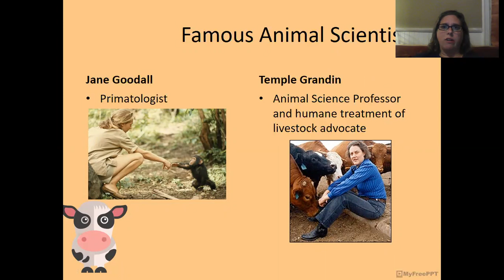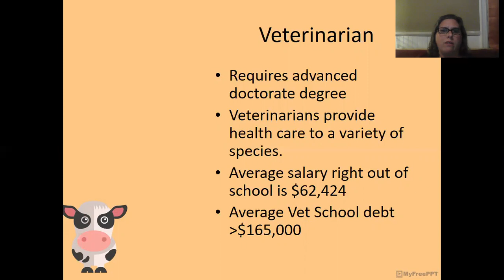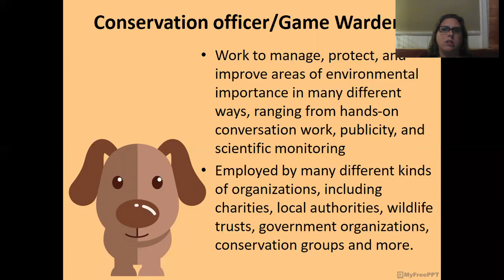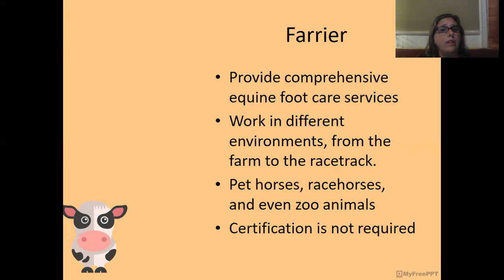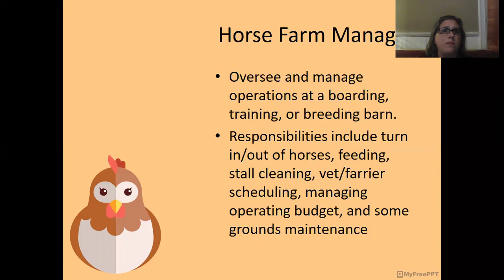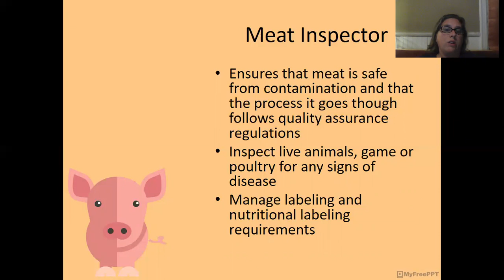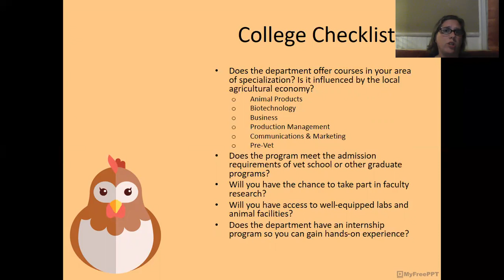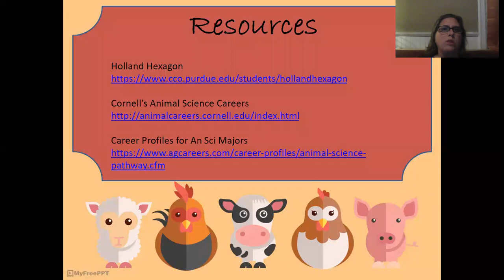Careers in Animal Science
Information about Animal Science degree programs and how to prepare for a future career in the Animal Industry.